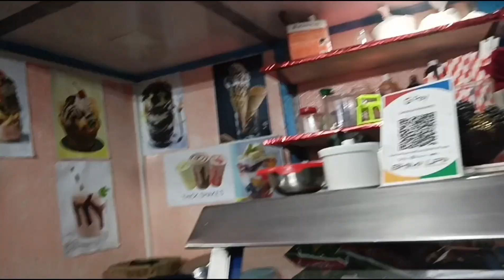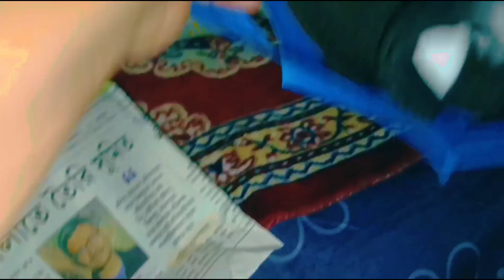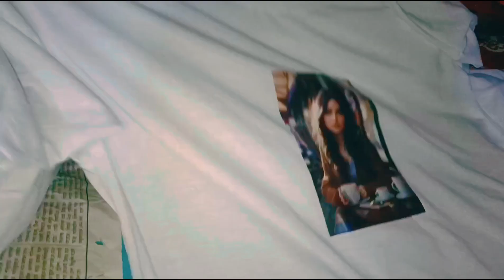family outing 😱😱 Darjeeling market tour ❤️❤️ Kati din baat. sappai aksaath 🥰🥰